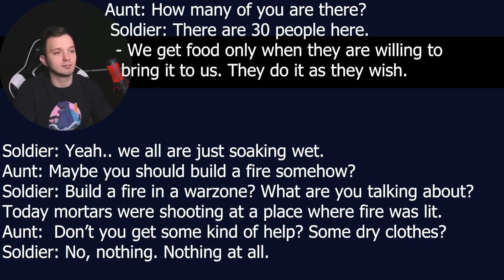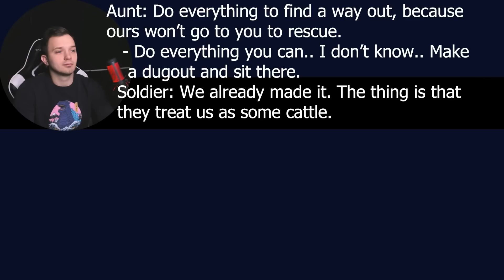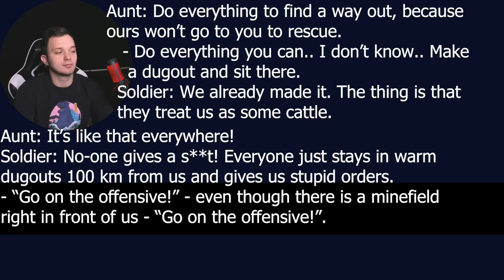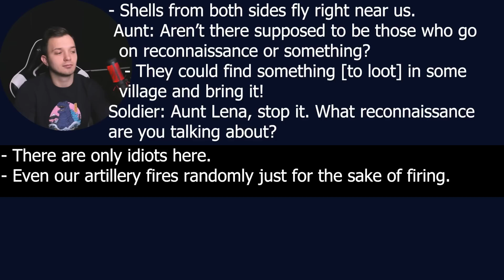Russian Woman Asks Her Nephew-Soldier For More Loot! She’s Upset He Can’t Get Anything From Ukraine!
“You can’t understand Russia with your brain.” Because how is it possible to get people who have zero regrets towards the nation they’re oppressing while having a big desire to get as much stolen things as possible? I see no principles, no honor and no conscience - just pure greed.